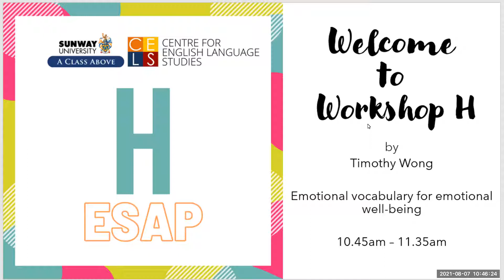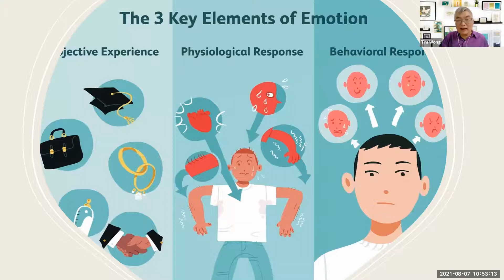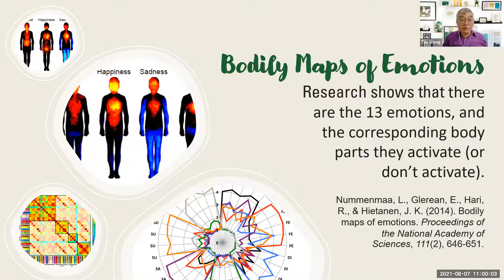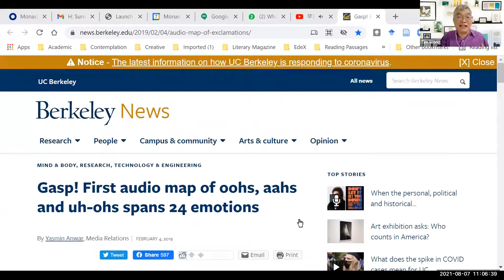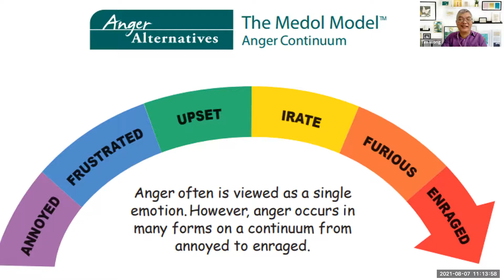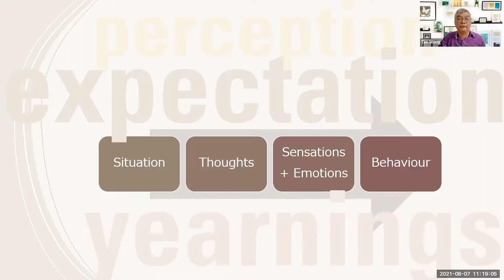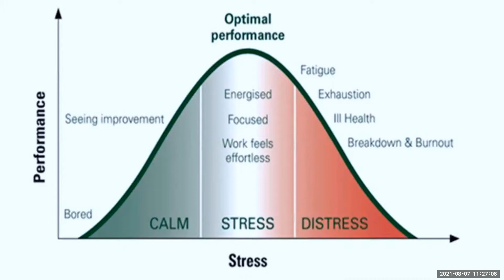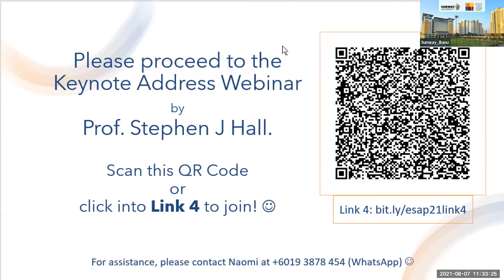Emotional Vocabulary for Emotional Well being by Timothy Wong